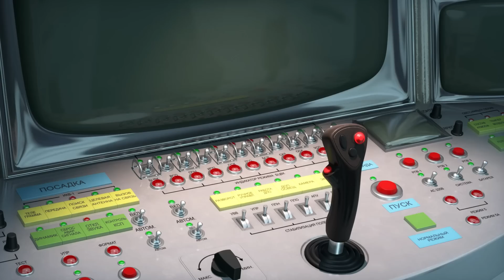📚🚌De camino a la escuela🚌📚TaDaBoom Español 🎵 Canciones para niños